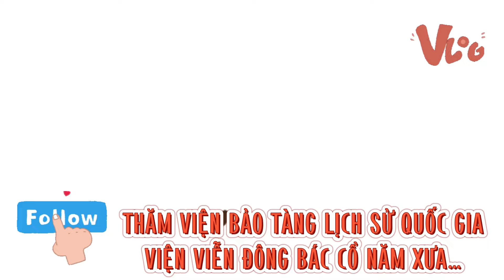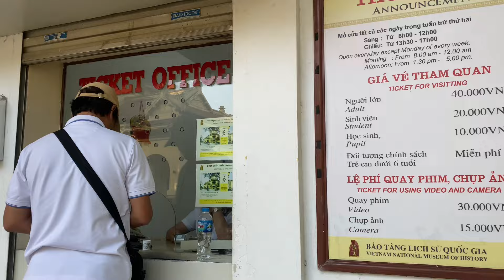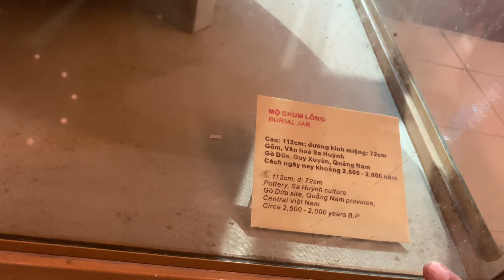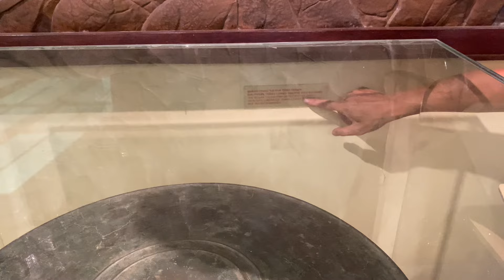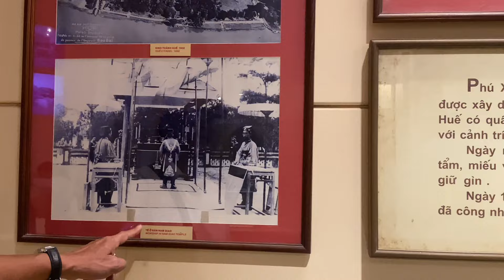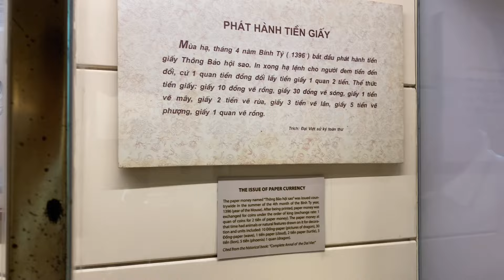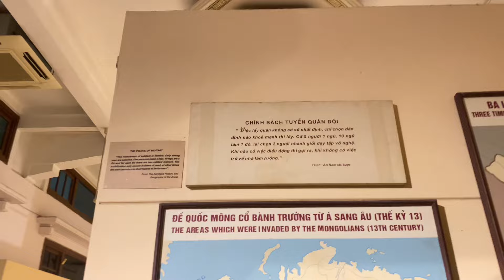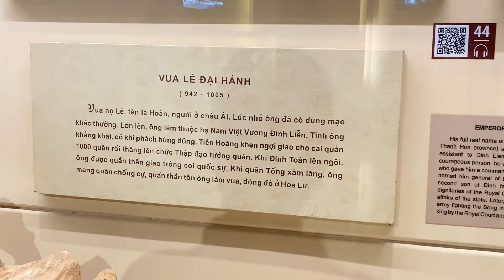TẤT TẦN TẬT TRONG BẢO TÀNG LỊCH SỬ QUỐC GIA - Hà Huy Hà Nội Vlog #313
Bảo tàng Lịch sử quốc gia hiện đang lưu giữ và bảo quản khoảng 200.000 hiện vật, tư liệu lịch sử văn hóa Việt Nam, trong đó giai đoạn lịch sử Việt Nam từ thời Tiền sử đến năm 1945 có gần 110.000 tài liệu, hiện vật là di vật, cổ vật và 20 Bảo vật quốc gia; trong đó có nhiều sưu tập quý hiếm vào bậc nhất so với các bảo tàng cùng loại hình ở trong nước và khu vực như: sưu tập hiện vật thuộc các nền văn hóa khảo cổ từ sơ kỳ thời đại đồ đá cũ đến thời đại đồng thau và sắt sớm; Văn hóa Đông Sơn; Gốm men cổ Việt Nam; Đồ đồng thời Lê Nguyễn; Điêu khắc đá Chăm pa; Nghệ thuật trang trí nước ngoài như Trung Quốc, Nhật Bản, Ấn Độ và các nước trong khu vực Đông Nam Á...

Bảo tàng Lịch sử quốc gia đang duy trì 2 hệ thống trưng bày cố định tại 2 cơ sở: số 1 Tràng Tiền - Hà Nội, trưng bày lịch sử Việt Nam từ thời Tiền sử đến hết triều Nguyễn (năm 1945); tại cơ sở số 216 Trần Quang Khải - Hà Nội, trưng bày về lịch sử Việt Nam từ giữa thế kỷ 20 đến nay. Với sự quan tâm của Đảng và Chính phủ nước CHXHCN Việt Nam, trong tương lai không xa, Bảo tàng Lịch sử quốc gia được xây dựng là công trình hiện đại, tiên tiến, đáp ứng công năng của bảo tàng hiện đại tầm cỡ khu vực và quốc tế tại khu đô thị Tây Hồ Tây, Hà Nội. Dự án này đã khởi động từ nhiều năm nay và hiện đang tiếp tục triển khai.

Bảo tàng Lịch sử quốc gia là thành viên của Hiệp hội Bảo tàng quốc tế (ICOM), thành viên sáng lập Hiệp hội các bảo tàng quốc gia châu Á (ANMA), thường xuyên trao đổi kinh nghiệm hoạt động chuyên môn, thực hiện các chương trình hợp tác, mở rộng giao lưu với gần 30 bảo tàng trong khu vực và quốc tế. Năm 2013, Bảo tàng Lịch sử quốc gia là đơn vị đăng cai tổ chức và là chủ tịch Hội nghị ANMA lần thứ 4 (diễn ra tại Hà Nội vào tháng 10-2013).

Đến với Bảo tàng Lịch sử quốc gia, quý khách sẽ có nhiều trải nghiệm thú vị, hiểu biết thêm về lịch sử văn hóa lâu đời và truyền thống đấu tranh anh dũng, kiên cường trong quá trình dựng nước và giữ nước của dân tộc Việt Nam.